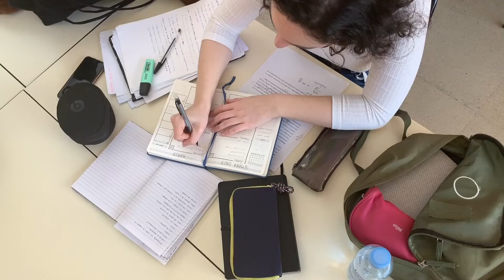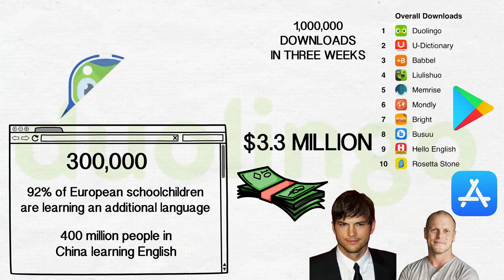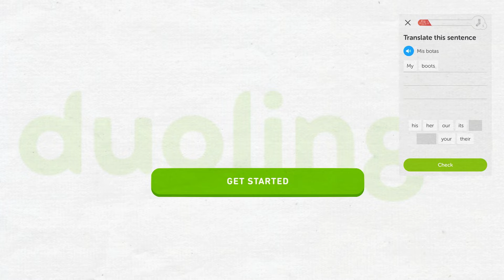How Duolingo Became the World's Most Popular Language Learning App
How does Duolingo work? Can Duolingo make you fluent in a foreign language? How did Luis Von Ahn create Duolingo? How does Duolingo make money? What is the Duolingo English proficiency test? Is Duolingo the best way to learn a new language? How much does Duolingo cost? Is Duolingo free? What are Duolingo's hearts, streaks and lingots?

Discover how Duolingo works, how the app became so popular around the world, and how it continues to help students everywhere learn languages. This is the story of how Duolingo became the world's most popular language learning apps free through its app and website, helping millions of people practise and develop their foreign language skills.